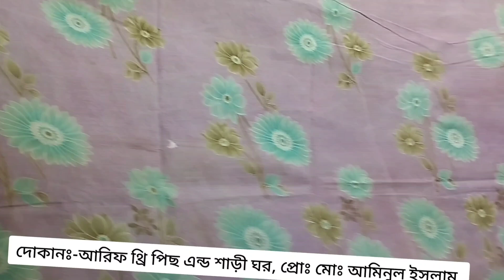মাত্র ৭০ টাকায় ১২ হাত শাড়ী কিনুন গাউছিয়া মার্কেট থেকে | পুজা স্পেশাল ডিসকাউন্ট অফার | saree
এখানে বারোমাস লট শাড়ী পাবেন পানির দামে। মাত্র ৭০ টাকা থেকে শুরু করে বিভিন্ন দামের বিভিন্ন রঙের বিভিন্ন ডিজাইনের শাড়ী এখানে পাবেন।

দোকানঃ-আরিফ থ্রি পিছ এন্ড শাড়ী ঘর

প্রোপাইটরঃ-মোঃ আমিনুল ইসলাম

ঠিকানাঃ-ভুলতা গাউছিয়া মার্কেট রুপগন্জ নারায়নগঞ্জ

ইমু নম্বরঃ-

বিজ্ঞাপন দিতে কল করুন এই নম্বরে